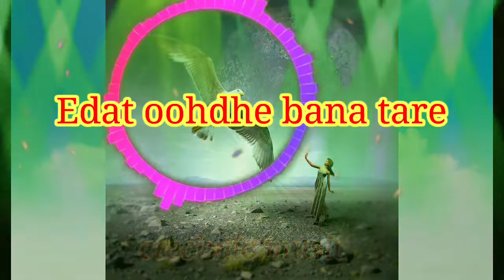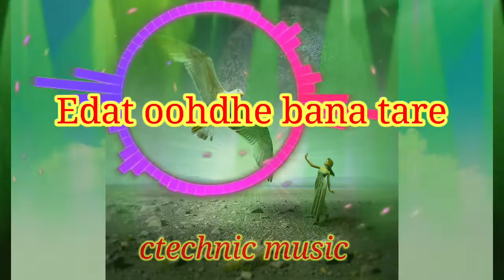Edat ohdhe bana tare//new chakma song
Hi Friends...hope you all well... a new day with a new  video, hope you all like this video.
Tags-
new chakma song,
chakma song,
chakma new song,
new video chakma song,
mangali chakma new song,
tripura chakma song,
mizoram chakma song,
chakma song 2022,
mangali chakma song,#
new chakma video,chakma video,
new chakma songs,
chakma video song,
new chakma song 2020,
new chakma song 2022,
chakma,bangladesh chakma song,
bangladeshi chakma song,
chakma song 2021 new,
chakma new all song,
new chakma song 2021 video,
mangali chakma video song,
mangali chakma video